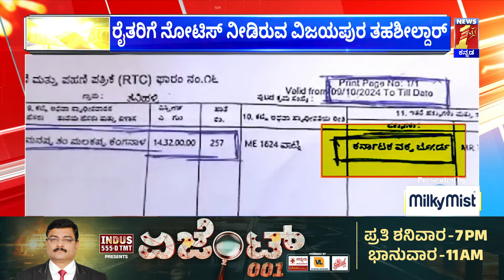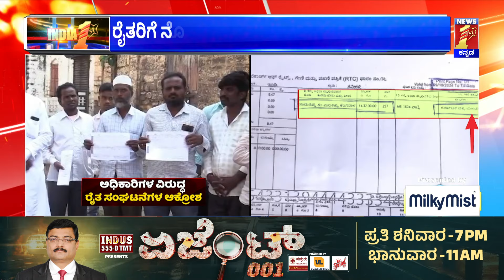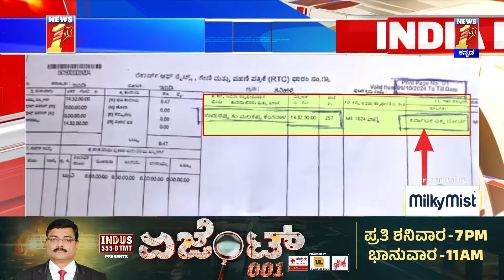Vijayapura : ಜಮೀನು ಉಳಿಸಿಕೊಳ್ಳಲು ಹೋರಾಟಕ್ಕೆ ಇಳಿದ ಅನ್ನದಾತರು | Farmers Protest | Waqf Board | Newsfirst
Vijayapura : ಜಮೀನು ಉಳಿಸಿಕೊಳ್ಳಲು ಹೋರಾಟಕ್ಕೆ ಇಳಿದ ಅನ್ನದಾತರು | Farmers Protest | Waqf Board | @newsfirstkannada